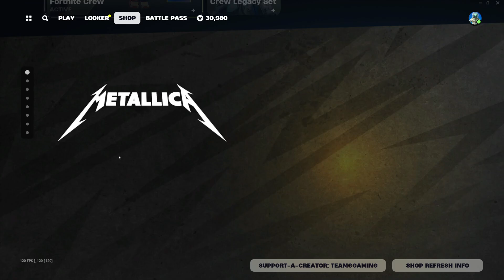Fortnite Item Shop 6/13/2024 METALLICA!